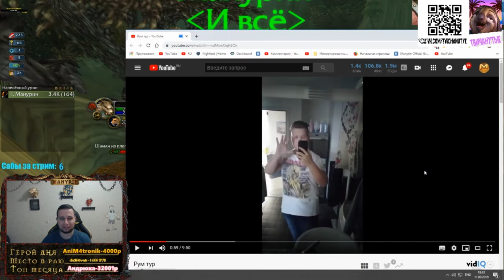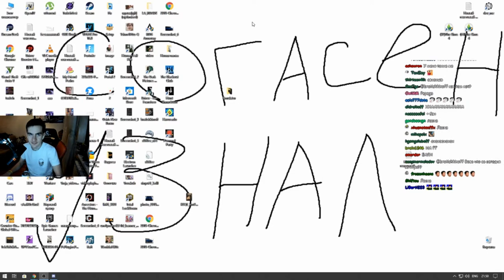Топ Момент с Твич | Мама спалила Секрет | Ласка о Девушке | Испугалась Строителя